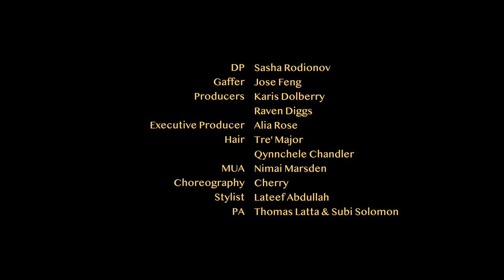Alia Rose - LIGHTSHOW (Official Music Video)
Stream LIGHTSHOW here !

Starring: Alia Rose
Director: Nikko La Mere
DP: Sasha Rodionov
Gaffer: Jose Feng
Producers: Karis Dolberry & Raven Diggs
Executive Producer: Alia Rose
Hair: Tre' Major & Qynnchele Chandler
MUA: Nimai Marsden
Choreography: Cherry
Stylist: LateefAbdullah
PA: Thomas Latta & Subi Solomon